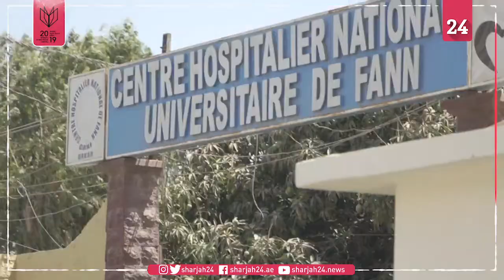Coronavirus: Senegal doctor says he obtained 'encouraging' results when using chloroquine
Senegal has confirmed a total of 108 cases of Coronavirus and those currently at the Fann hospital in Dakar are being treated with hydroxychloroquine. A test that, according to Professor Moussa Seydi, director of the hospital's department of infectious and tropical diseases, facilitates and accelerates recovery. The use of chloroquine and its derivatives is not yet recommended by the World Health Organization (WHO).